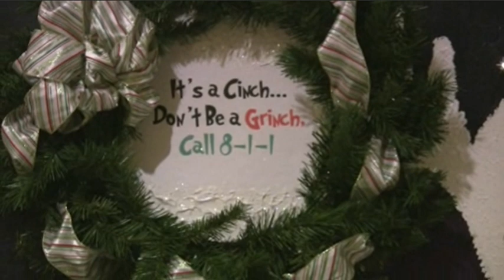Its a Cinch, Dont Be A Grinch, Call 811.wmv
VUPS participates in the 2010 Fashion for Evergreens event.